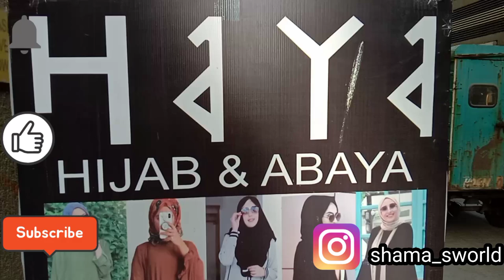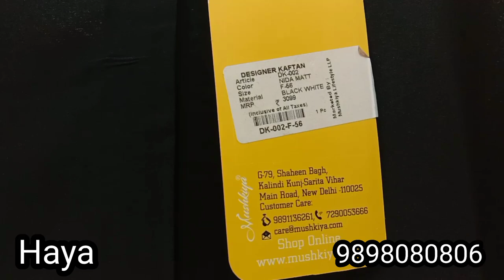999/- se Burkhe Shuru😍 Amazing heavy collection 😍😍Single pcs Bhi Ghar Bethe Order Kare😱😍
SHAMAC25

999/- se Burkhe Shuru😍 Amazing heavy collection 😍😍Single pcs Bhi Ghar Bethe Order Kare😱😍

700मे एक 1200में दो बुरका। सिंगल pcs भी डिलीवरी होंगी आपके घर तक। बुरखो का सेल😍

Name:-
Haya Abaya store

Address:-
safal complex E
ajitmill char rasta
rakhiyal Ahmedabad

video declaration:-

shama'sworld